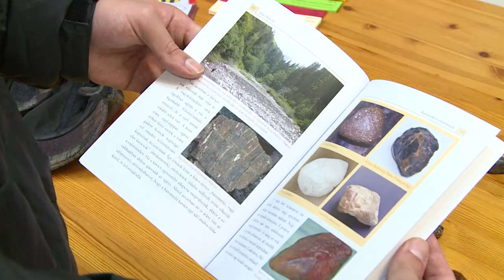BEMUTATTÁK SZILI ISTVÁN MÁSODIK KÖNYVÉT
Második könyvét mutatta be hétfőn Szili István nyugdíjas pedagógus. A legújabb kötetében hobbijáról, a kavics gyűjtésről mesél.